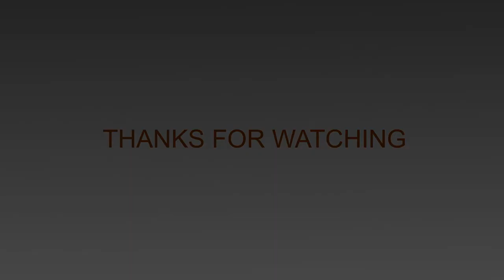1986 Porsche 959 - Welly - 1/24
Model manufacturer: Welly
Manufacturer number: 24076
Year:  1986
Make: Porsche
Model: 959
Colour: red
Material: metal with plastic parts
Openable: doors, trunk (engine compartment)

Video credits:
- video made with: Wondershare Filmora 9
- photos made by: Incognito (me)
- video music: Nathan Moore - Checkmate